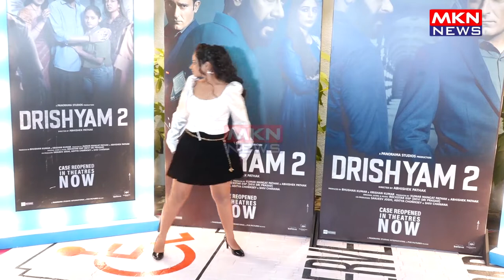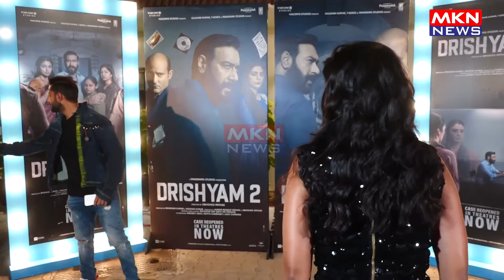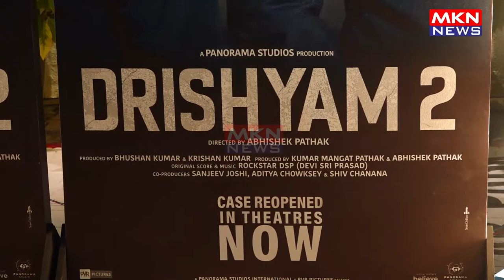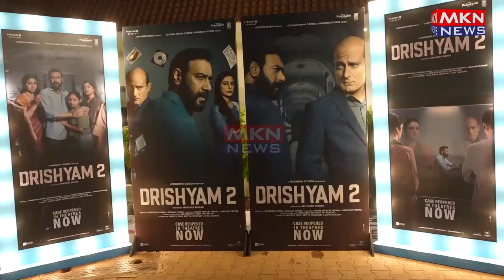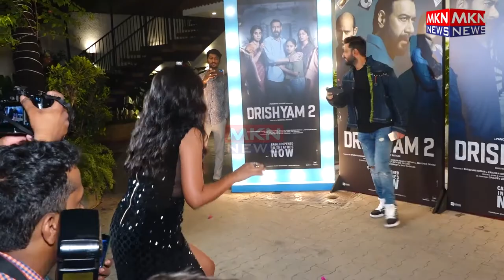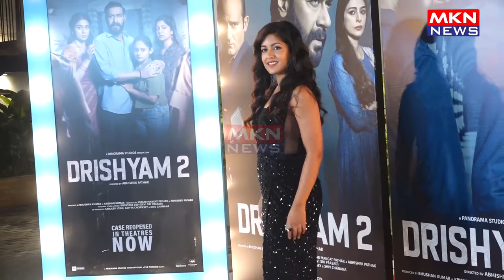ISHITA DUTTA,VATSAL SHETH & ETC ATTEND SUCCESS PARTY OF MOVIE DRISHYAM 2